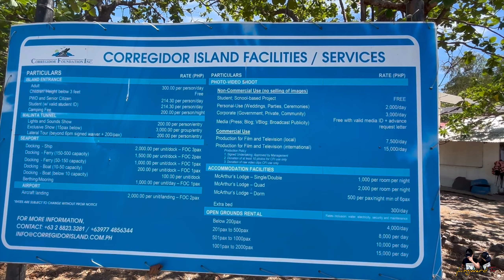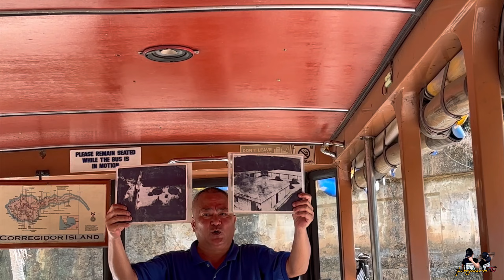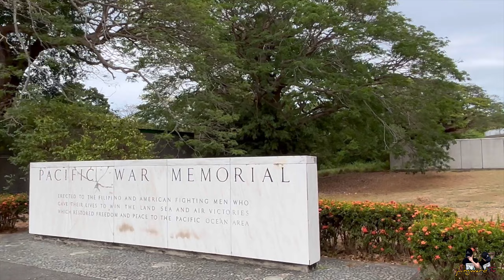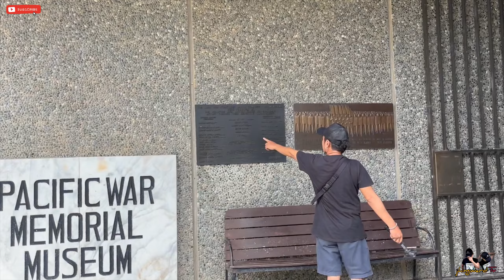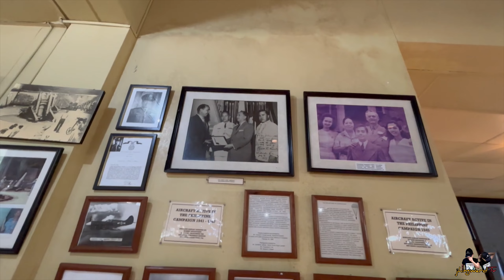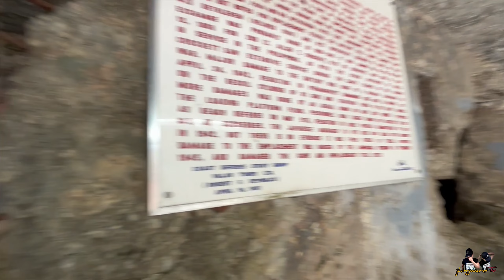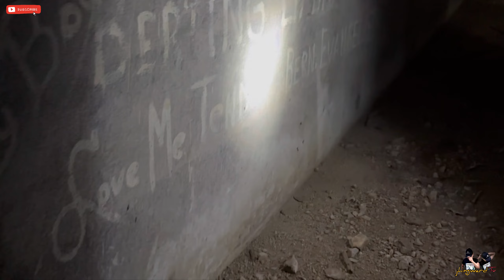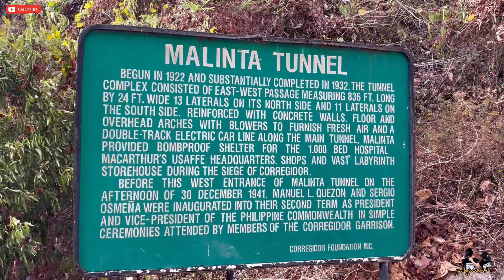Must-Visit Heritage: Corregidor Island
In this video, we explore Corregidor Island, a historic gem in Manila Bay, Philippines. Famous for its role in World War II, the island offers a mix of military history and natural beauty. We'll take you through the Malinta Tunnel, historic artillery batteries, and stunning bay views. Whether you're a history enthusiast or just curious, this tour will offer you a captivating look at this unique location.

How much does it cost to get to Corregidor from Mariveles, Bataan? And Other Fees?

1. P5,000 - for pump boat (good for 8pax)

2. P300 - Entrance fee/Registration fee upon arrival on Corregidor Island

3. P6,000 - Tramvia/ Bus ride (maximum of 10 pax

4. P2,000 - Tour Guide

5. P3,000 - Malinta Tunnel Light & Sound Show (Optional)

A total of P19,000 for the eight of us.

And  about a 3-hour tour of the island.

You can also Book a package Day Tour in Corregidor Foundation, Inc. their
-Call them at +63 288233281